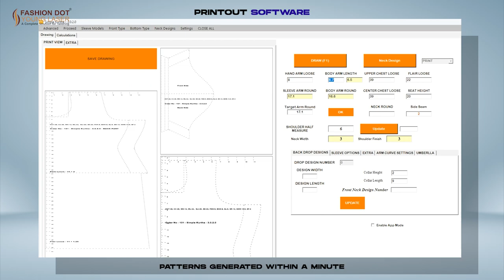Easy Patterns within a Minute | Printer Software | Tailoring CAD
Fashion dot young laser. A complete solution for simplifying your tailoring.
Are you looking for the perfect cutting

Printout Software Chudidhar Cutting Follow Us for More Details

Pattern-making Software for Blouses and chudis...